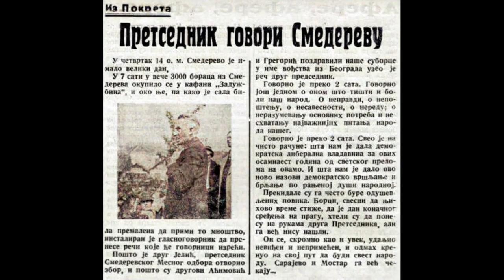Димитрије В. Љотић - Слике у боји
Албум свих слика Димитрија В. Љотића у боји.